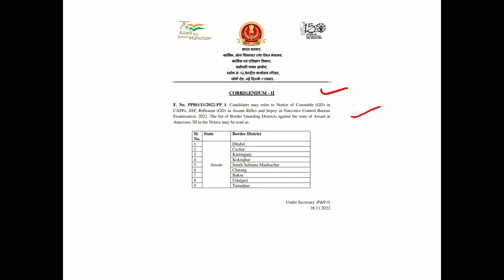SSC Corrigendum-II Constable GD in CAPFs, SSF, Rifleman GD in Assam Rifles Etc. Examination 2022.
This is the SSC Corrigendum-II Constable (GD) in CAPFs, SSF, Rifleman (GD) in Assam Rifles and Sepoy in Narcotics Control Bureau Examination, 2022